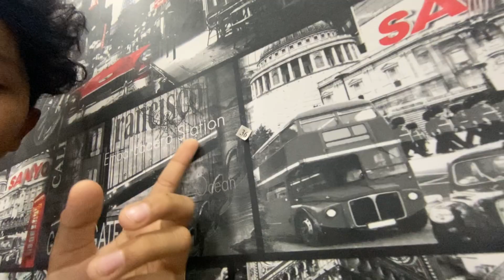I completed my challenge